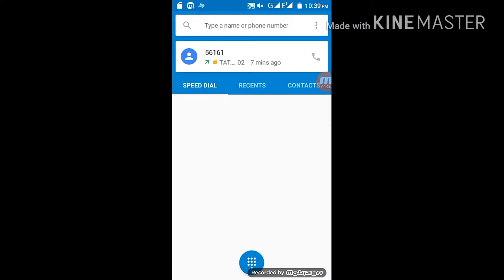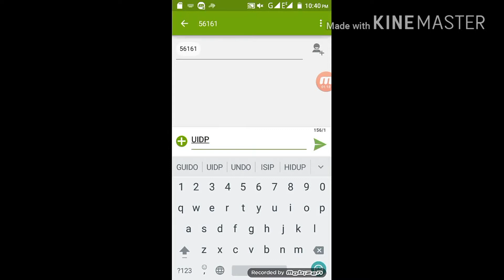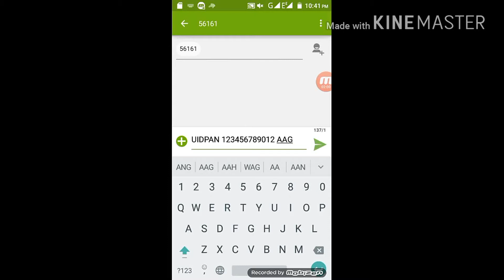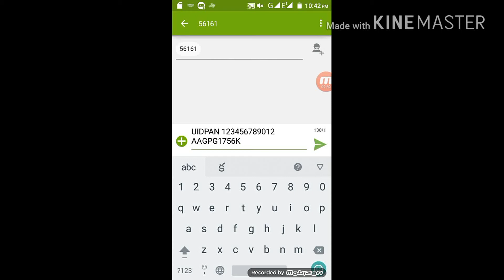Easily " Aadhar card Linking with Pan card " only Send Message with you're mobile phone number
easily attached your Aadhar card number with a Pan card number is 567678 or 56161
the given format Example is
UIDPAN Aadhar card number Pan card number
UIDPAN 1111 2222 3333 ABCD1234E
online Attached your Aadhar card number with a Pan card Video is
click on the url and wait for 6 seconds and enter the skip button and see your online Attached your video